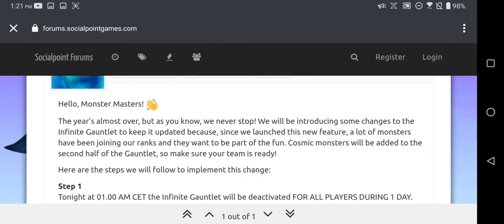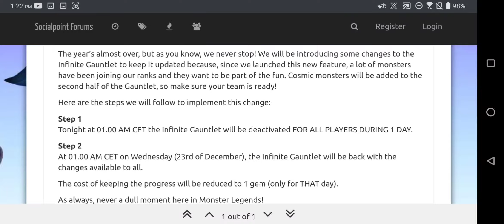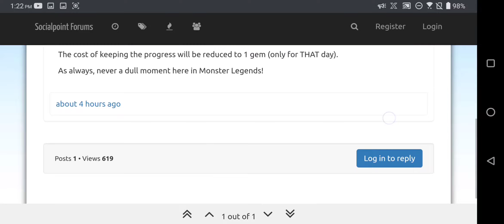New Gaunlet Changes 🤯 🤔 Monster Legends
Hi everyone I am 💯 F2P4LIFE and make new videos every day. today I go over the news that the gaunlet will be down for 1day changes. and than I talk a little about the current task I'm doing and the pvp challenge

thanks to everyone who watches my channel 😁